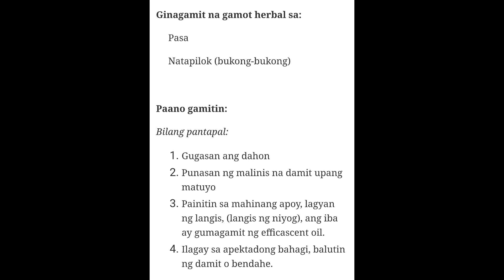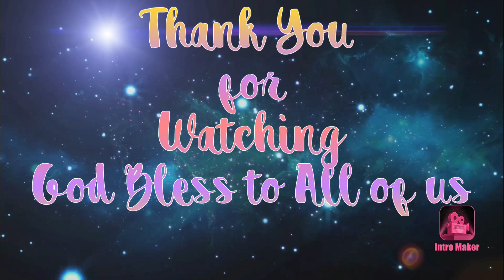Herbal : Tagumbam or Tuba Tuba FREE for Everyone SOON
Farming, OFW, Adventure, Travel AND Cooking

OFW for 19 Years 2005 to 2024 - Present
- Jeddah Kingdom of Saudi Arabia (Combine Cycle Oil Fired Power Plant)
- South Africa (Coal-Fired Power Plant)
- Malaysia (Supercritical Coal-Fired Power Plant)
- Finland with Permanent Residence (Nuclear Power Plant)